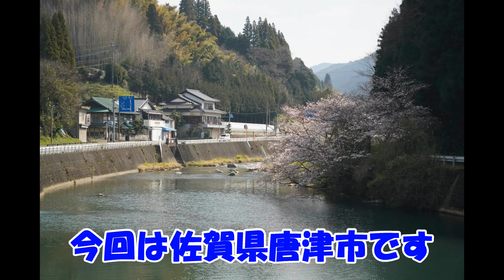佐賀県唐津市ぶらり写真撮影。【4k】 SONY α 7RⅣ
❀モデレーターさん❀
悠華さん

カメラ
ミラーレスカメラ
　Sony　α7RⅣ
レンズ
　FE 24-105mm F4 G OSS
　ヘリオス44Ⅿ58ｍｍ　オールドレンズ

・core ｉ7　7700ｋ（4コア／4.20GHｚ/８MBスマートキャッシュ/HT対応）
・SSD512㎇　600ｐ/Ⅿ.2
・RTX2080TI　11㎇
・ＧＴＸ1080/８㎇
・ASUS　ZenBook　 Flip　UX370UA-8550/A
・Windows10/13.3型
・512GB SSD
・Corei7-8550U
・メモリ16GB
・αＲ7Ⅳミラーレス

・LG 34UC79G-B ゲーミング ディスプレイ
・34インチ/21:9 曲面
・ASUS　VG278　２７in　165Hz　0.5㎳
・マウス　　　　Logicool　G900
・キーボード　　Logicool    G910r
・ヘッドセット　Logicool　G933
・ウェブカム　　Logicool　C615
・コントローラーELECOM　Jc-MHF01BK
・マウスパッド　Archiss　760mm×300mmx5mm
・マウスパッド　Beyme 　900mm×400mmx2mm
・オーディオI/F   YAMAHA AG03　ウェブキャスティングミキサー
・マイク 　　　   Sennheiser            (ゼンハイザー) E945
・COUGAR ARMOR  CGR-NXNB-GC3